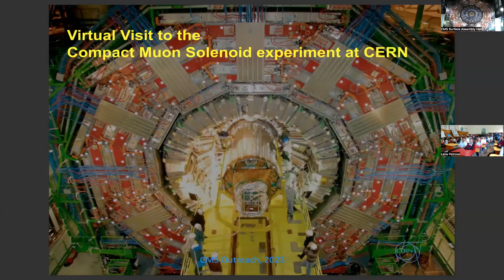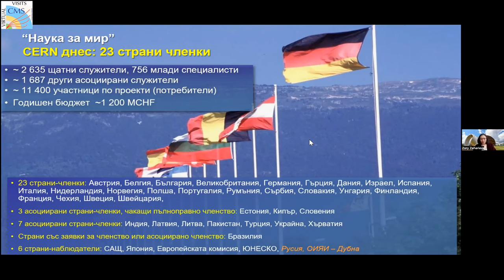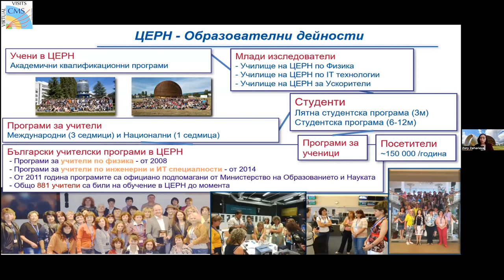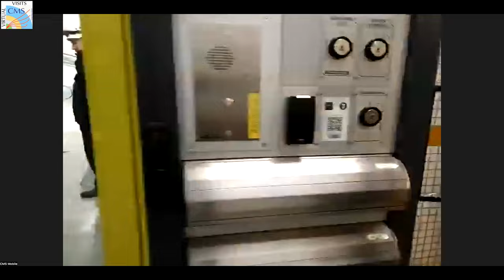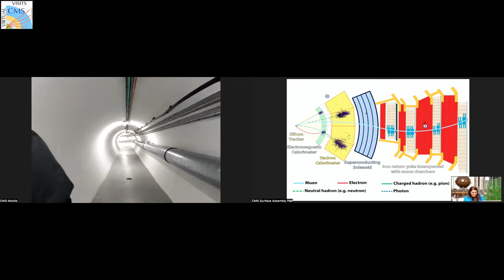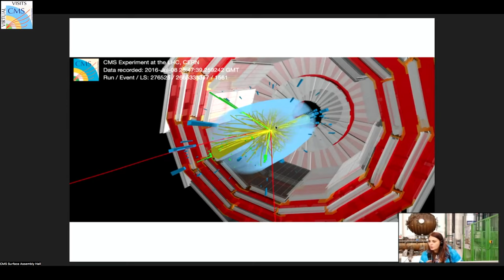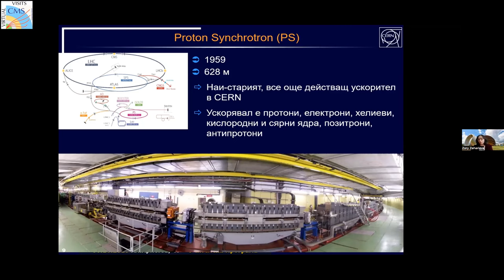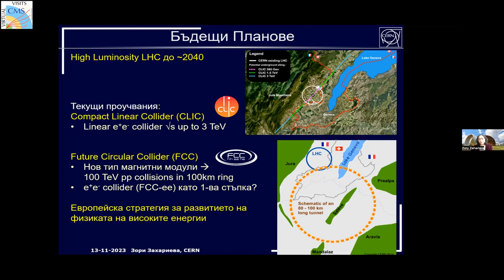CMS Virtual Visit from Bulgaria, 2023.11.13.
Guides: Milena Hristova Misheva  (CMS Assembly Hall)
               Zornitsa Zaharieva
               Gueorgui Antchev (CMS Mobile Team)